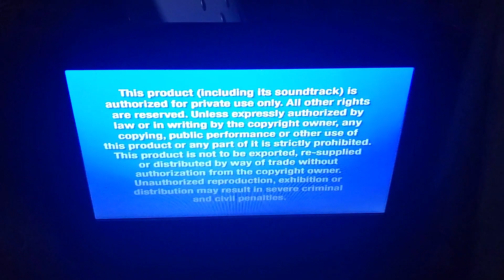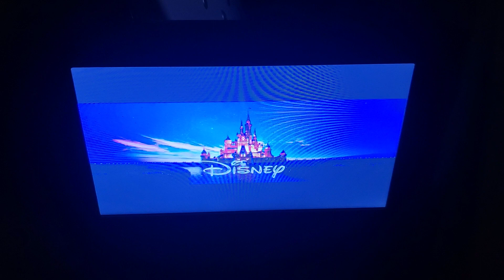Disney DVD/Disney/Pixar Animation Studios (2012)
From Brave (2012)